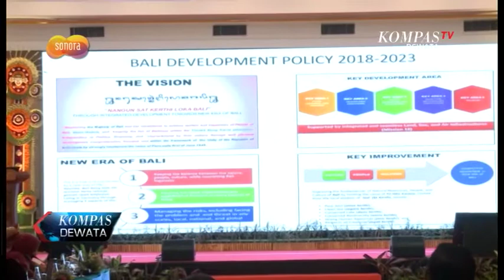DENPASAR KENALKAN SISTEM SADAR DAN PEDULI LINGKUNGAN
KOMPAS DEWATA PAGI